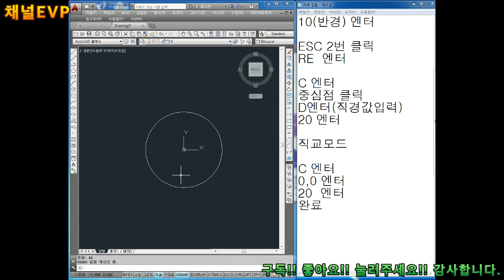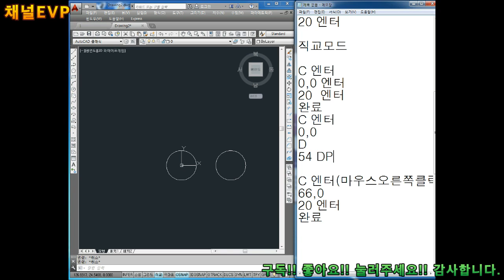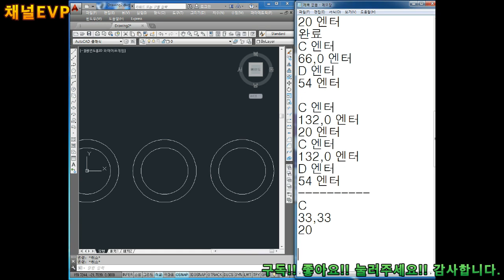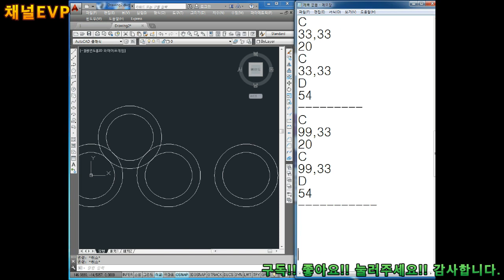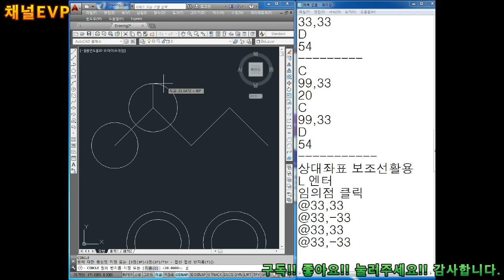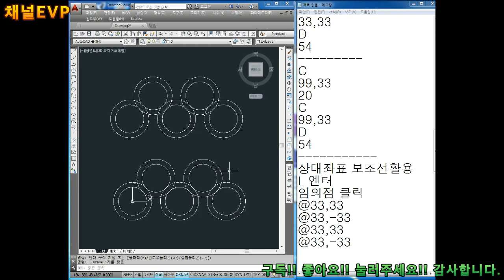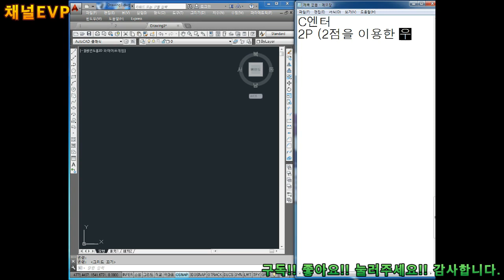캐드 2019.09.30 20부 AUTO CAD